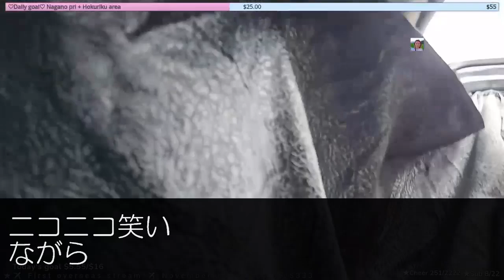【感動する話】社運を賭けた大事な商談当日、死にかけでボロボロのレディース総長助けた陰キャの俺。病院に総長を連れ商談大遅刻→失敗し窓際族に。3年後、見知らぬ美人の白スーツ女性が会社に現れ…【泣ける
感動ストーリーをナレーション朗読でお届けします。

『 👍 』だけでも押していただけると嬉しいです。